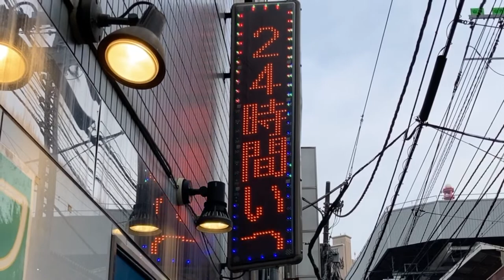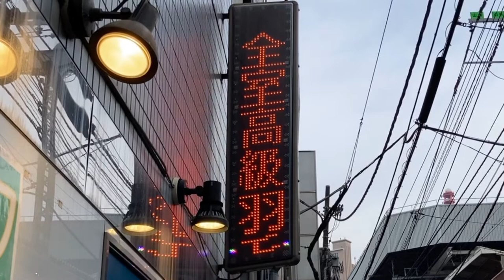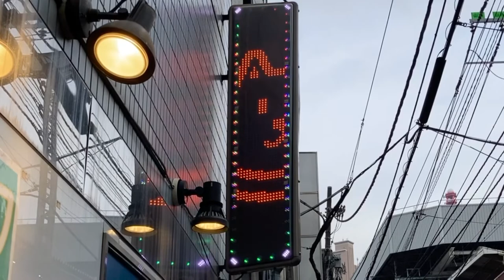広告用の電光掲示板 ビットサイン MR3006W カプセルイン新橋(東京都港区新橋３丁目２１−３)